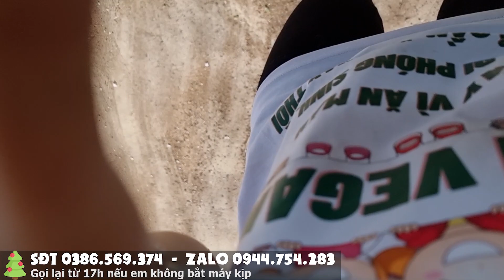các loại Cây Công Trình giá rẽ bao phí vận chuyển. Ms Ngân 0386569374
Ngân cảm ơn anh chị đã xem và ủng hộ.

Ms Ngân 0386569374